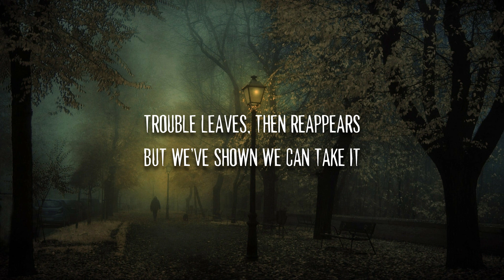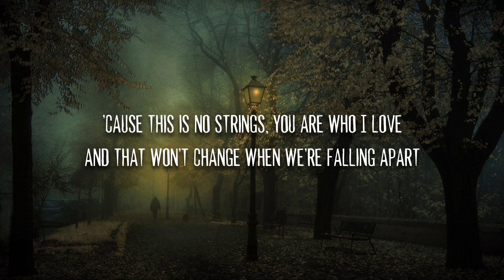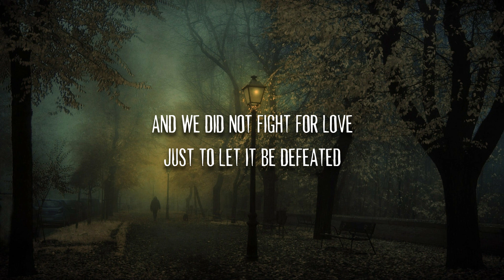Ed Sheeran - No Strings (Lyrics)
Lyrics:-

[Verse 1]
If we make it through this year
Then nothin' can break us
Trouble leaves, then reappears
But we've shown we can take it

[Pre-Chorus]
We tear our hair out and overthink it
Work and get burnt out

[Chorus]
But this is no strings, you are who I love
And that won't change when we're fallin' apart
Yeah, this is no strings, you are who I love
It's just growin' pains

[Verse 2]
We should celebrate it
Rarified atmosphere
Till now, we evaded

[Pre-Chorus]
We tore the walls down to build them up
Never was in doubt

[Chorus]
'Cause this is no strings, you are who I love

[Bridge]
We did not fight for love
Just to let it be defeated
What we're goin' through is common
But doesn't mean we don't feel it
It would be easy just to give it up
Guess we've got enough reasons
But every time that we have come undone

[Chorus]
I'll say, "It's no strings, you are who I love